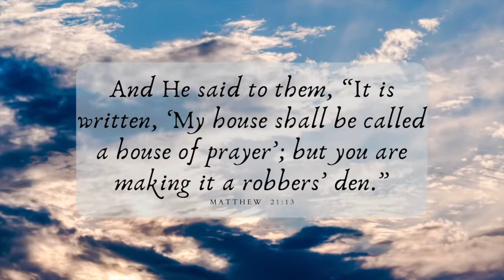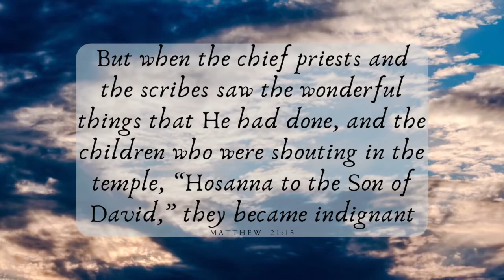Holy Week - Monday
4 days before He was crucified, Jesus was hard at work encouraging people to honor God.

Make sure to check Facebook tonight to go even deeper into this passages with Trevor.